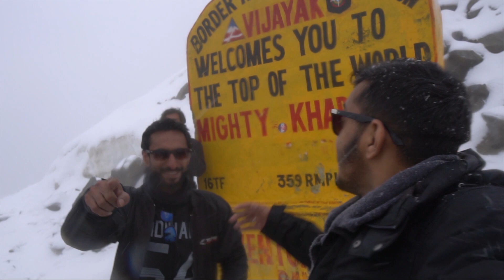Khardungla Pass | Leh to Nubra Valley | Leh Ladakh Trip 2019 ~Ep.08